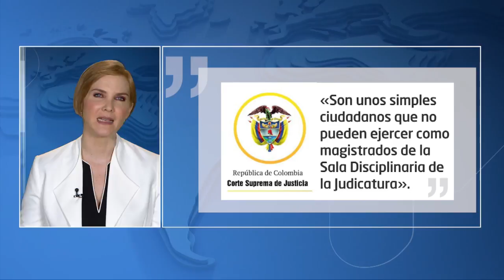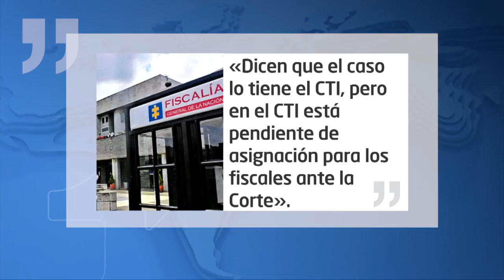Ñapa |¿Qué pasó con la investigación que la Corte pidió a la Fiscalía sobre los magistrados eternos?